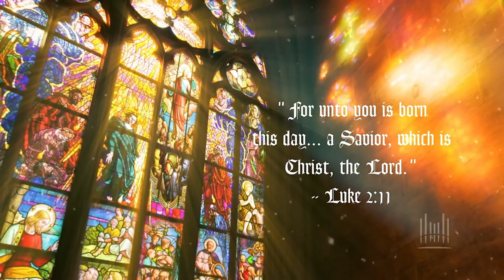The First Noel - University of Moratuwa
A carol cover done by the members of Catholic Students' Society - University of Moratuwa in the face of covid-19 pandemic and social distancing.